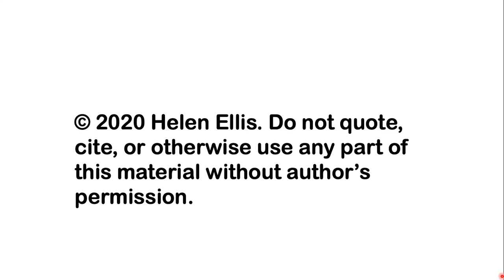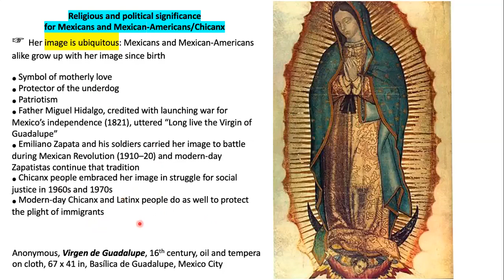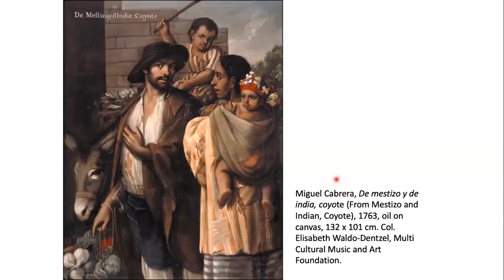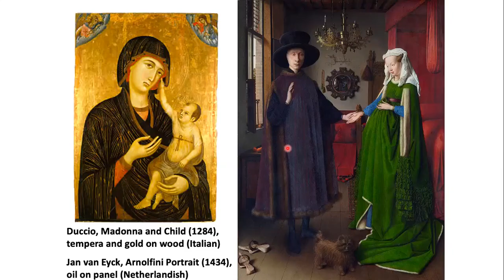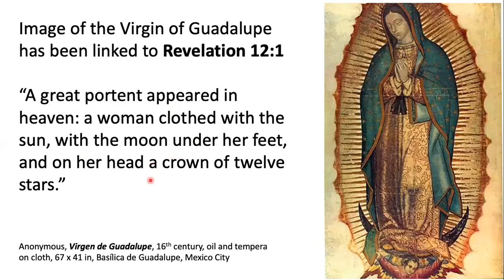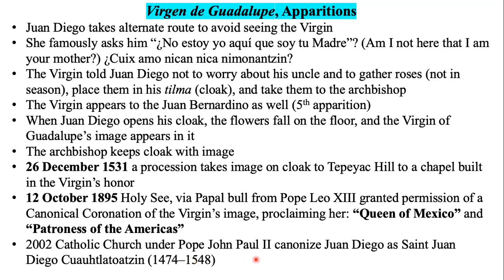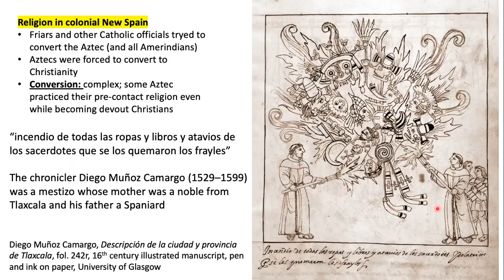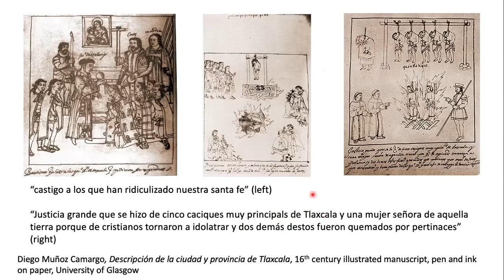Virgin of Guadalupe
This lecture on the Virgen de Guadalupe (Virgin of Guadalupe) was taped live